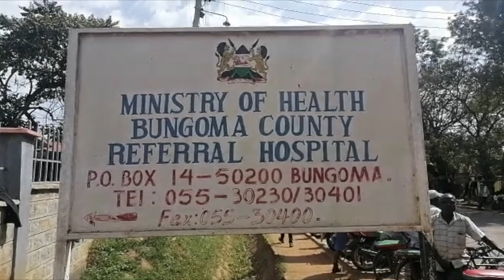Form Two student hospitalised after his father allegedly assaulted him with acid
Form two student nursing serious injuries at Bungoma county referral hospital after being assaulted by the father who poured on his unknown acid-like liquid